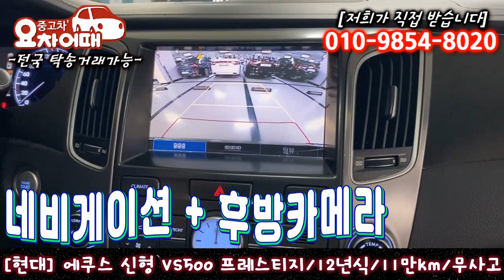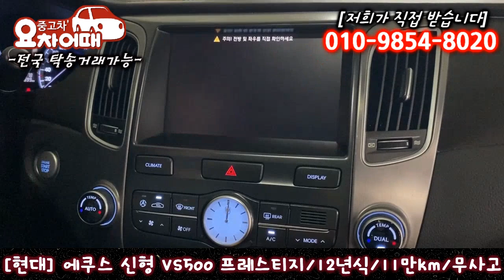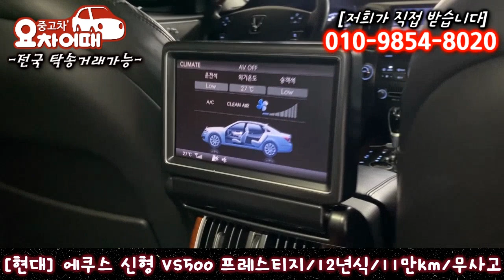허위매물 없는 중고차 추천 에쿠스신형 VS500 프레스티지 1,520만원 전액 할부 구매 가능